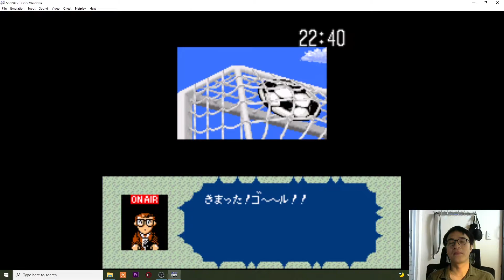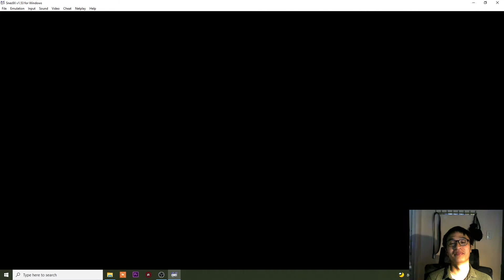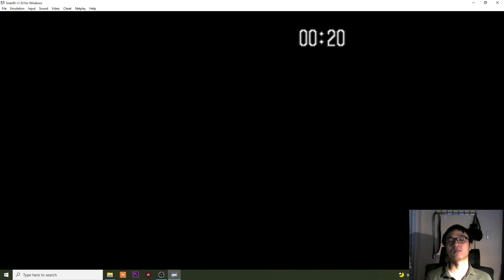Sao Paulo's Tsubasa vs Cruzeiro Jairo Cup - Captain Tsubasa IV: Pro no Rival Tachi #2